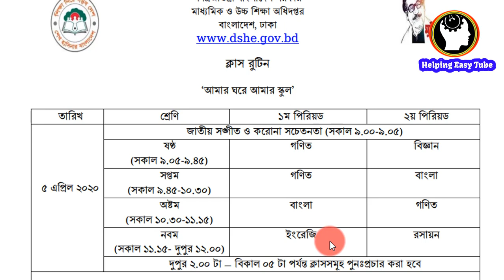সংসদ টিভিতে আজকে কি কি ক্লাস হবে এক নজর দেখে নিন | Sangsad Tv class Routine 5 April 2020